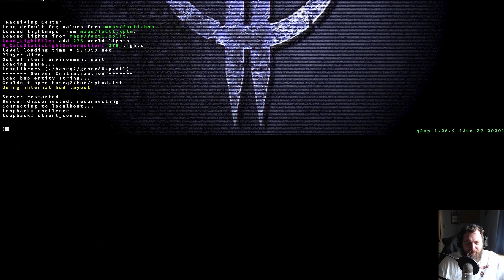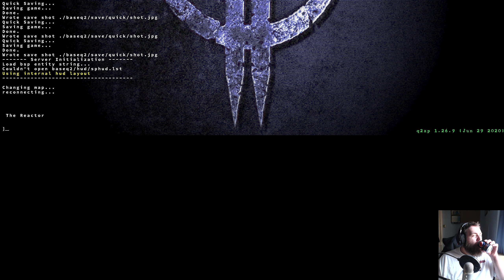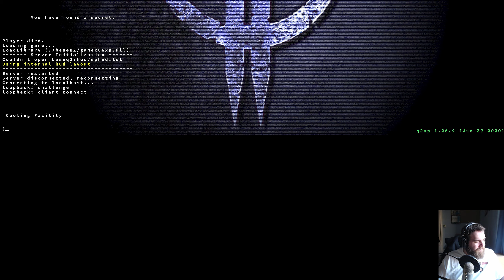G-Man's Gaming - Quake II Part 7 - I found a BFG!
Technically this is a blind playthrough as I've never actually completed Quake II, I usually stop after a few levels of Unit 1.  Not this time though, I'm doing the whole thing!

I'm using the Q2XP MOD to make it look all nice and fancy.

We are Bitterman, a marine sent into the world of Stroggos to stop an invasion of Earth, but something called the Big Gun (great name) takes down most of the marine pods during the invasion.  So it's up to Bitterman to go on foot to complete the objectives and stop the invasion.